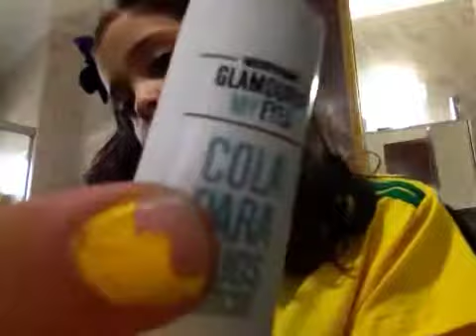Tutorial: maquiagem simples